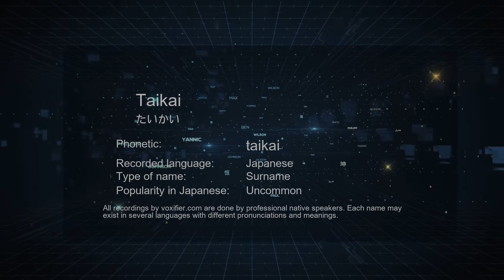How to Pronounce Taikai (たいかい) in Japanese - Voxifier.com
This is the Japanese pronunciation, gender, and phonetics recording of the name Taikai (たいかい). The same name may exist in other languages with different pronunciations. Check the meaning of name along with other possible pronunciations or similar names for free Voxifier uses the help of expert linguists to simplify pronunciations by replacing some special sounds with sounds more commonly available across all languages.